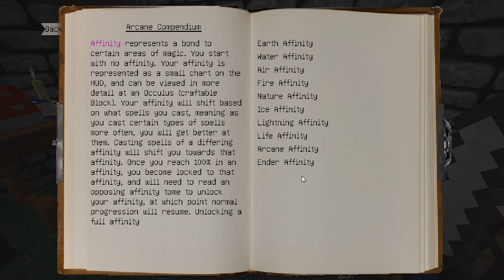Wizards PlayGround MK2 EP12